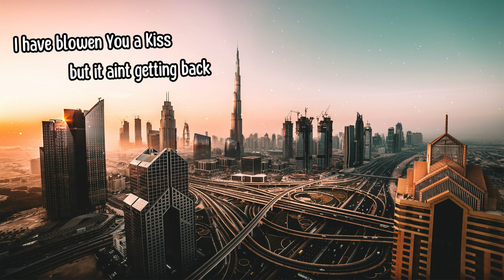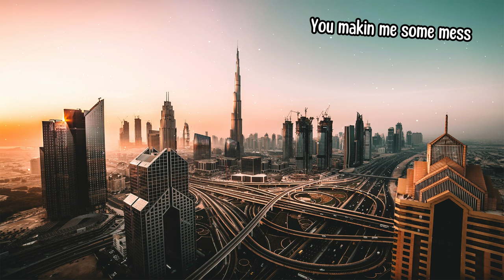Costa Mee, Pete Bellis & Tommy - Turn My Life (Lyric Video)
Presenting You another Lyric Video of our latest and favorite Tracks. The title and Cover of the Music Track is on the down left side of the Video, while You can see the Lyrics on it as well as here in the description:

Lyrics:
I have blowen You a Kiss
but it aint getting back
I felt then a mess
to lye and how to detect baby

now and then to tense
a little bit stressed honey
You makin me some mess
but i cant live without it and you

Turn my Life upside down
and i feel that i lost my mind
lost my mind Turn my Life upside down
You just leave me behind
out of hope cry and chase

You Turn My Life
Upside Down

Upside Down Upside Down

This Upload is Including one of the Favorite and most recent Music Tracks by Costa Mee. All of them are Released on Deep Disco Records and the chanels owns all the necessary rights to make Videos and Upload them.